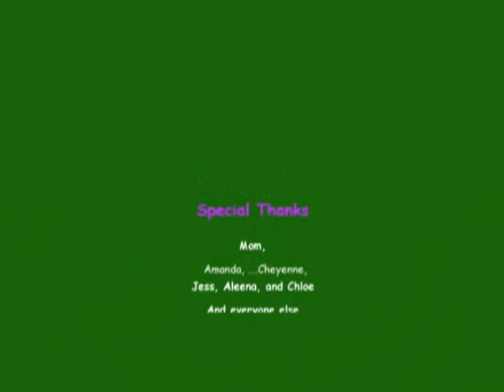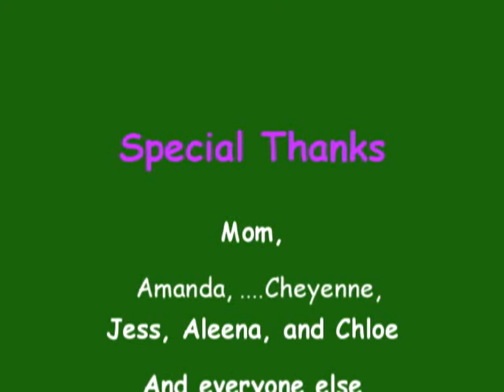Great Day Music Video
A Project for school.
This is based on the book Chains by Laurie Halse Anderson.